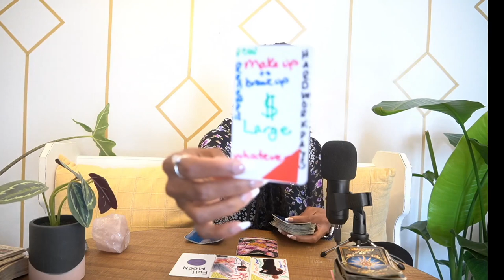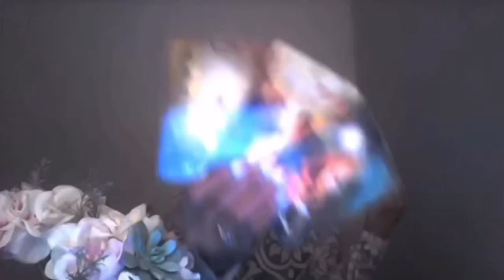CANCER OCT '22 CONGRATS! BEST READING FOR YOU IN A LONG TIME